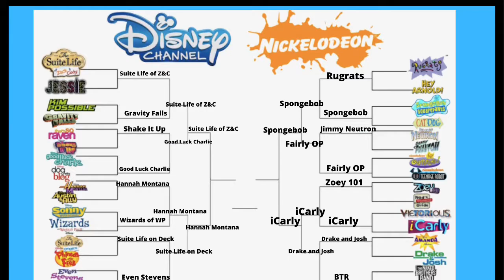NBPlus March Madness: FINAL FOUR